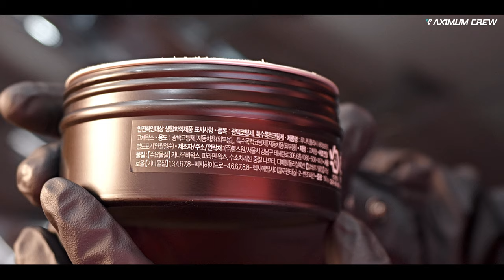불스원 루나틱 폴리시 문라이트 고체 왁스 내돈내산 택배 받고 당일 간단 리뷰!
• 불스원 루나틱 폴리시 문라이트 고체 왁스
• 잇츠윈 : 라피도 멀티 타월
• 오토브라이트 다이렉트(AD): 인헨스 페인트 클랜져
• 밀워키: 5인치 듀얼 무선 폴리셔
• 샤인메이트: 5인치 왁싱용 검정 패드
• 소낙스 프로피라인: 프리페어 (탈지제)

0:00 왁스 코팅 전처리 미트워시
0:45 엑시멈 크루 제로 타월 드라잉 및 페인트 클랜징
1:41 문라이트 고왁 구성품 및 디자인
6:33 개봉 느낌 & 작업 성능
10:16 잔여물 관련..
11:56 슬릭감과 광에 대한 느낌
13:24 기초 경화 직 후 스프레이 소수성
17:54 고압수 측면 소수성
18:34 고압수 보닛 소수성
19:42 보닛 정지 비딩 & 간단 소감
20:42 전체적인 소감 및 발언